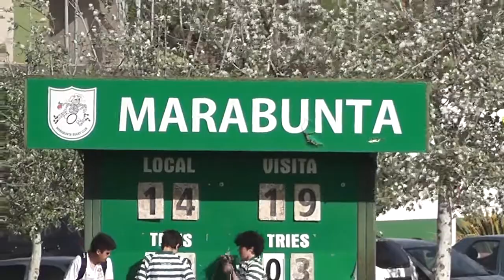MARABUNTA MARISTA 16 10 2021